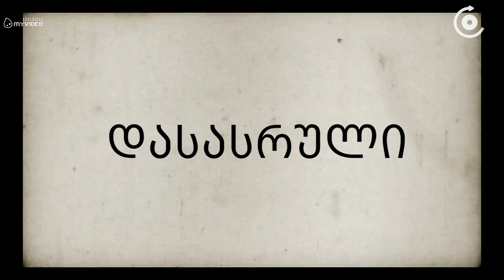ქართული ფილმების ევოლუცია